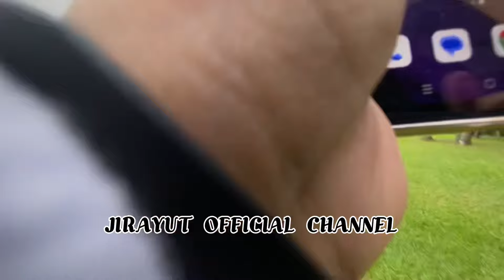Orang taiwan pada ngeliat Jirayut ada apa yah????